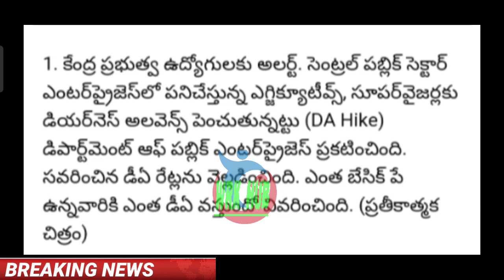ఉద్యోగ పెన్షనర్లకు డి. ఏ విడుదల ప్రభుత్వ ఉత్తర్వులు/EMPLOYEES PENSIONERS DA RELEASE